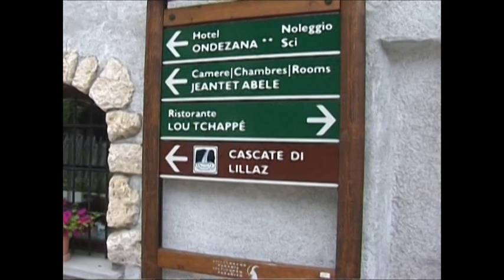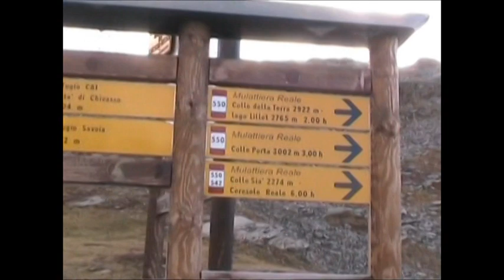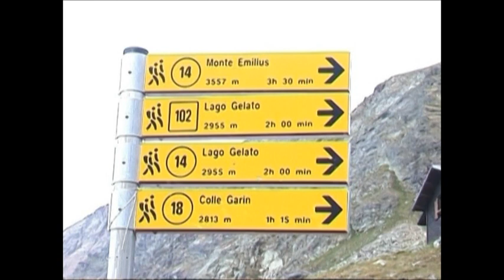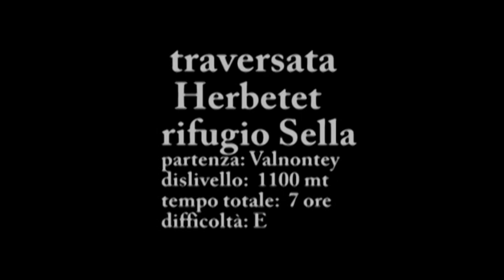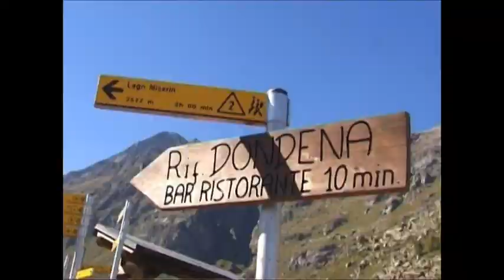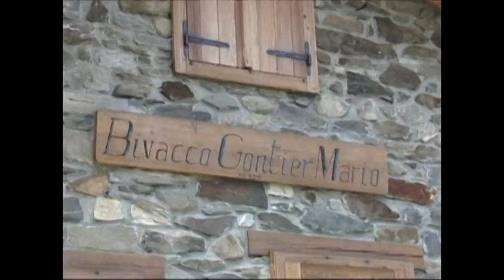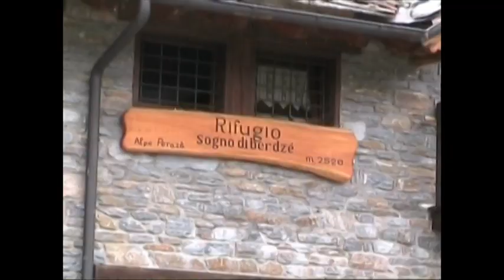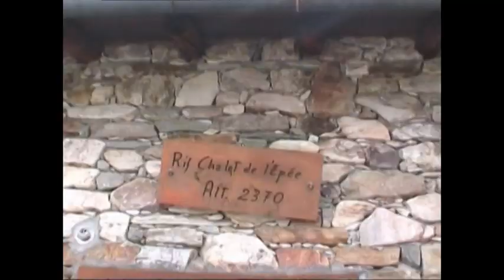Documentario Gran Paradiso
Le più belle escursioni nel Parco: rifugi Chabod e Vittorio Emanuele, cascate di Lillaz, giardini Paradisia, Tour Ponton, Emilius, laghi di Lussert, bivacco Ravelli, la mulattiera del Re